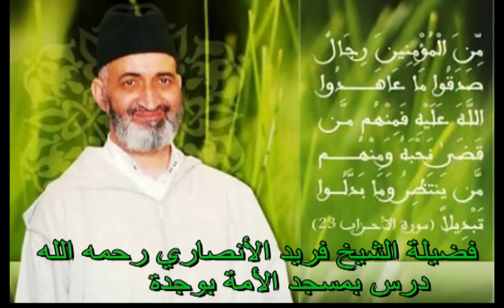درس الشيخ فريد الأنصاري بمسجد الأمة بوجدة صلة الأمة بالقرآن الكريم سنة 2000